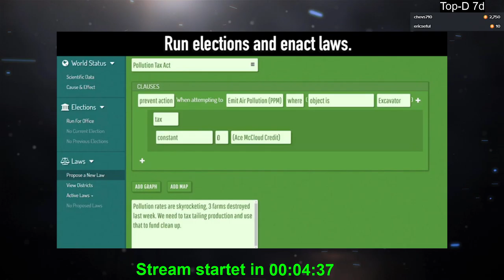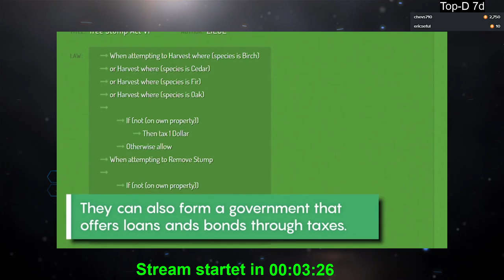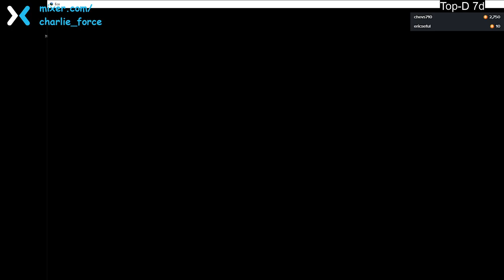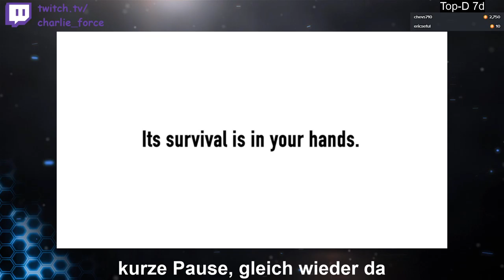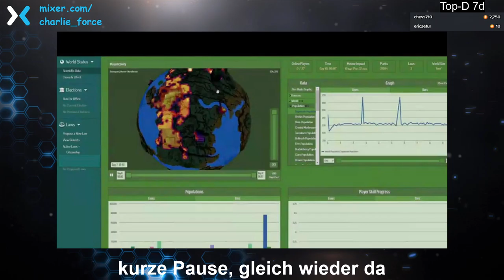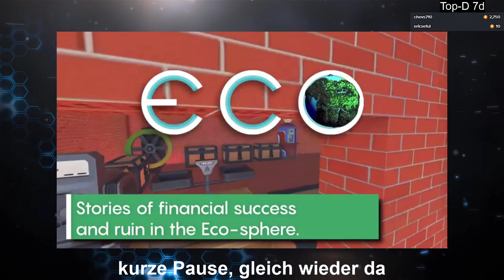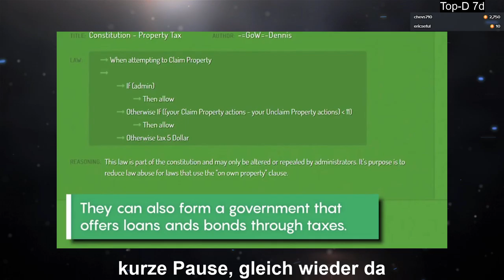2020 03 08 Eco